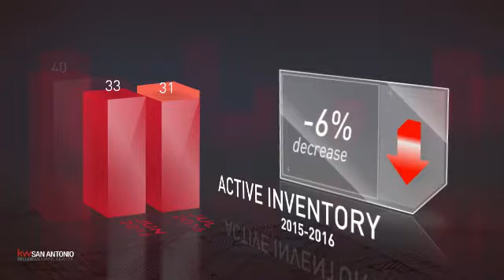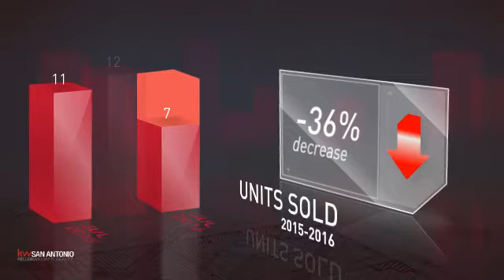Harlendale - August Market Conditions